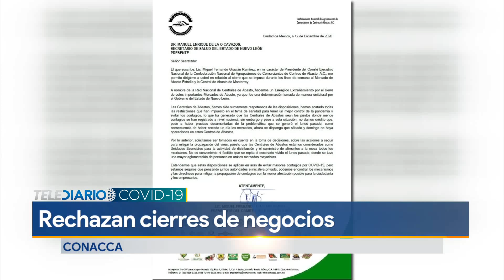Comerciantes de centrales de abastos rechazan cierres de negocios